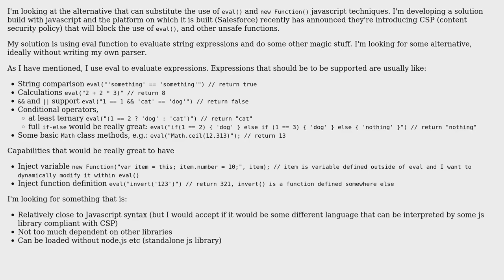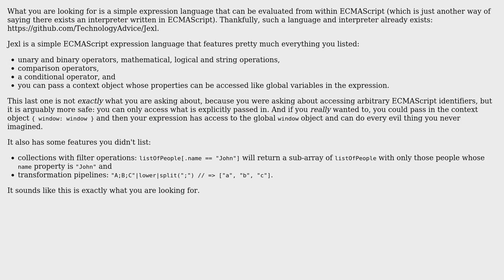Software Engineering: Alternative for eval() in javascript for expression evaluation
With thanks & praise to God, and with thanks to the many people who have made this project possible! | Content (except music & images) licensed under CC BY-SA | Music | Images & others | With thanks to user Robert Harvey user Maciek Simm user Jorg W Mittag and the Stack Exchange Network Trademarks are property of their respective owners. You are responsible for your own actions.